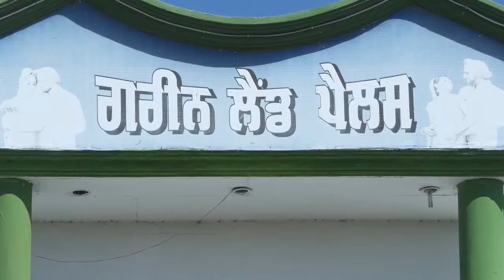Gurpreet Singh weds Kawaljit kaur // Gagan Photo Studio Chogawan 7009835136